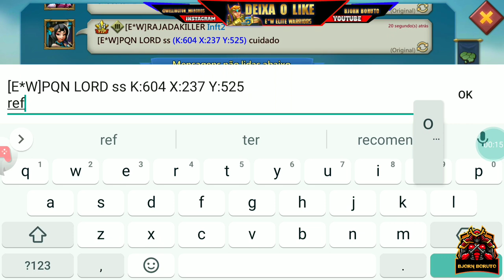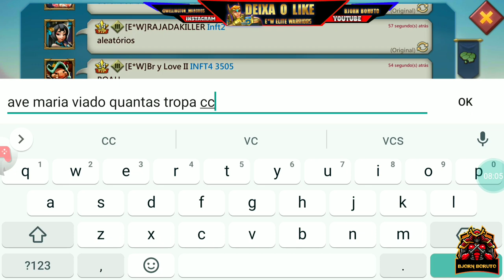Players Elite vs ondas de rally eles estavam em fúria pego fogo? Lords Mobile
▬▬▬▬▬▬▬▬▬▬▬ஜ۩۞۩ஜ▬▬▬▬▬▬▬▬▬▬▬▬▬
 ▂ ▃ ▅ ▆ BEM-VINDO AO CANAL BJORN BORUTO ▆ ▅ ▄  ▂
▬▬▬▬▬▬▬▬▬▬▬▬ஜ۩۞۩ஜ▬▬▬▬▬▬▬▬▬▬▬▬▬